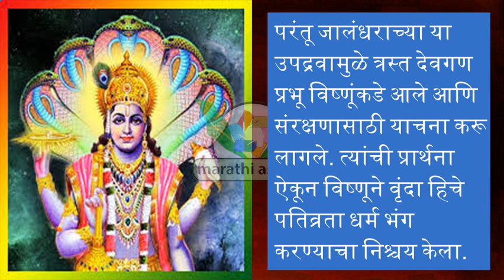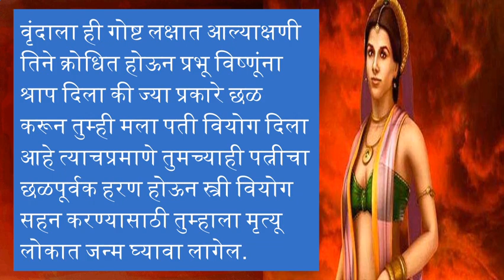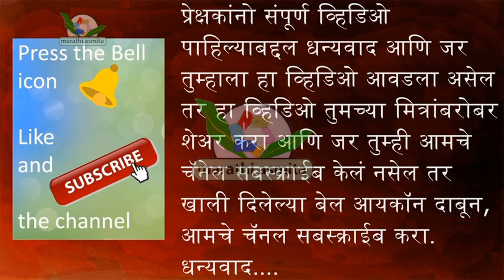तुळशीच्या लग्नाची कथा | Tulsi vivah story in marathi | Tulsi Vivah Katha in Marathi